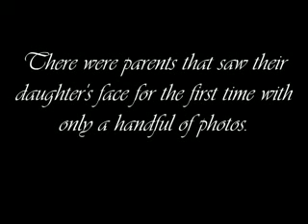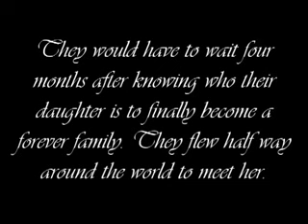Gotcha Day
This is our Gotcha Day in Zhengzhou, Henan, China.